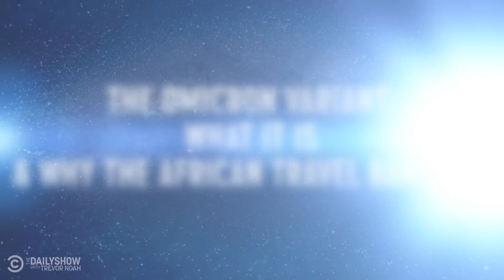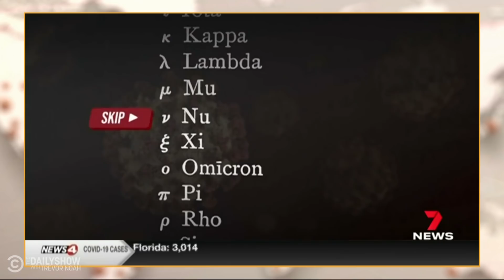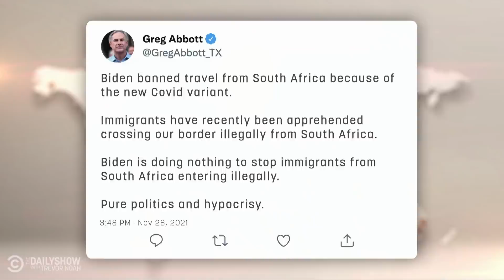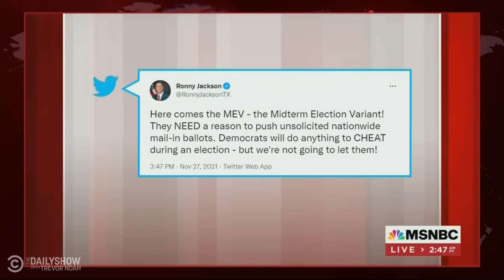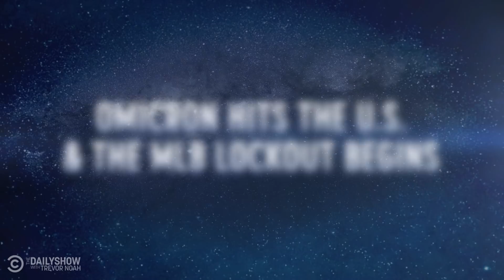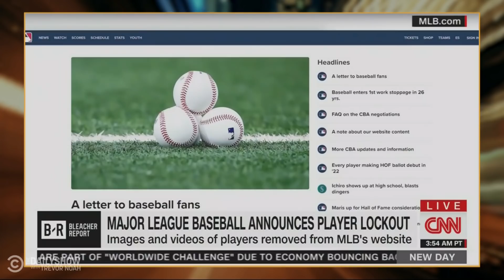What the Hell Happened This Week? - Week of 11/29/2021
Omicron makes its American debut. Covid conspiracies reach a new level. The Supreme Court seems likely to overturn Roe vs. Wade. Here’s a look at what happened this week.

0:00 - The Omicron Variant: What It Is & Why the African Travel Ban Is BS
10:47 - Republicans Take Omicron Conspiracies to a New Level
18:50 - The Supreme Court Hints That It Will Overturn Roe
23:33 - Omicron Hits the U.S & The MLB Lockout Begins